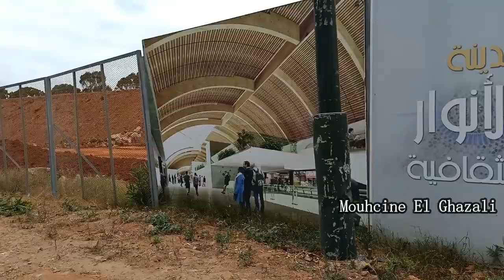NOUVELLE GARE ROUTIÈRE DE RABAT أشغال المحطة الطرقية الجديدة بالرباط